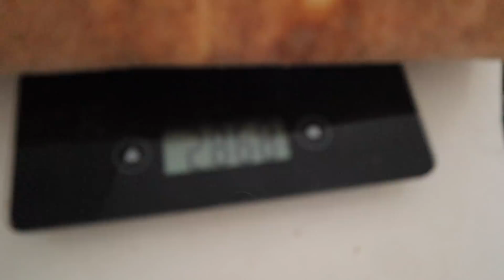Matt Stonie vs Veronica Wang 1 MASSIVE SLICE OF PIZZA 먹방 MUKBANG VERSION!!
in todays video! i will be attempting Matt Stonie's 1 MASSIVE SLICE OF PIZZA CHALLENGE XD MUKBANG VERSION lmfaooo